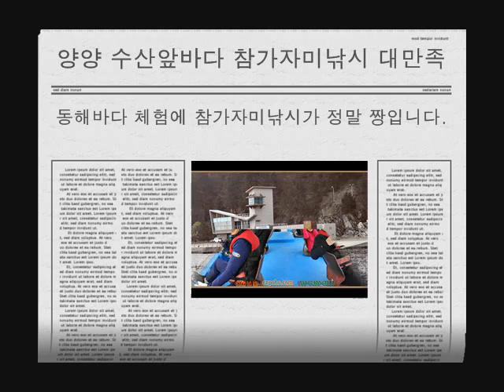,,참가자미낚시배,박정필조사님,엑스포호,양양낚시배,쏠비치낚시배,동해바다낚시배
☆ 백 사람이 한 번 왔다가기 보다는 한 사람이 백 번 올 수 있도록
     정성을 다하여 모시겠습니다. ☆

최신형 낚시전용선 엑스포VIP호와 함께라면 안전은 기본, 기쁨은 두배, 즐거움도 가득!
배낚시의 매력을 만끽하시기 바랍니다. 예약 하세요. 빨랑요. *^^*